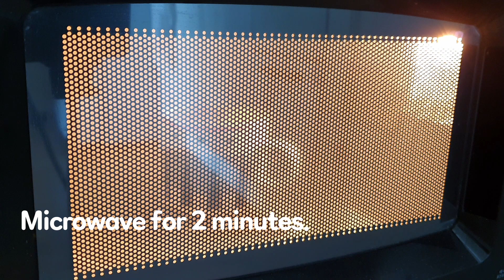Simple and easy way to make Carrot Cake! It's a cake recipe that you microwave for 2 minutes.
🍓Mug Carrot Cake Recipe

🍡Ingredients
-2 tbsp (30ml) Chopped Carrots
-4 tbsp (60ml) All Purpose Flour
-2 tbsp (30ml) Sugar
-1 tsp (5ml) Baking Powder
-1/4 tsp (1ml) Cinnamon Powder
-1/8 tsp (0.5ml) Salt
-1 tbsp (15ml) Olive Oil
-2 tbsp (30ml) Milk
-1 tbsp (15ml) Chopped Raisins
-1 tbsp (15ml) Chopped Walnuts
-1 tbsp (15ml) Cream Cheese
-1 tsp (5ml) Honey
-1/4 tsp (1ml) Vanilla oil